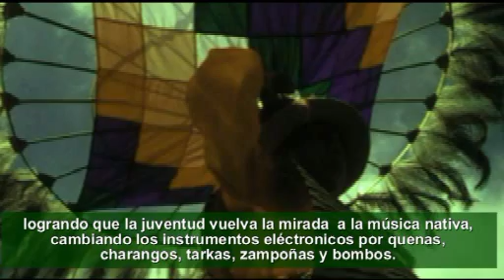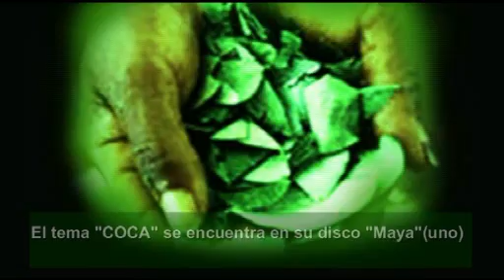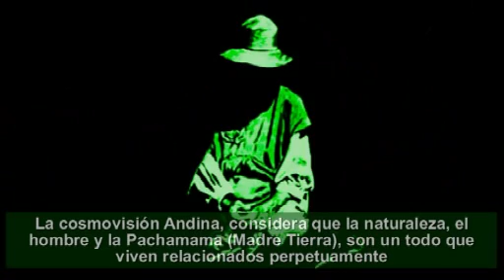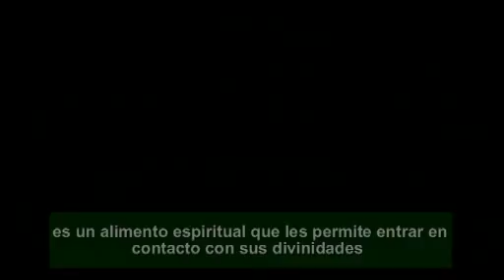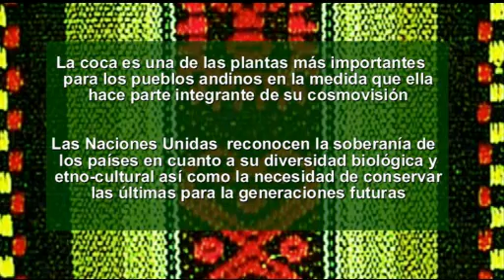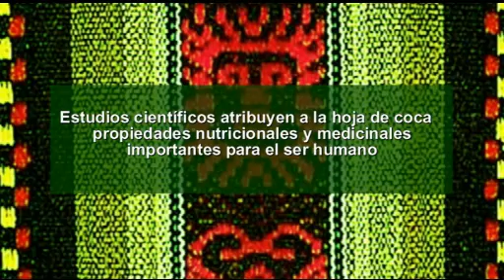Wara - Coca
El tema coca es parte del disco de Wara llamado  Maya (uno) que ve la luz en 1975, sus partes son:
COCA (Estampa) Dante Uzquiano-Carlos Daza-Omar León
.a) ADVENIMIENTO Música autóctona Boliviana
.b) MENSAJE (Marcha baile)
.c) CURVA Música autóctona Boliviana
.d) FIESTA Música autóctona Boliviana.